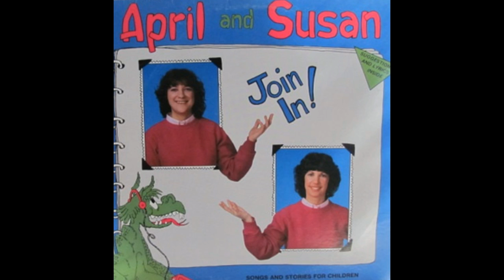Join In- April & Susan (1984)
April & Susan's 1984 hit children's album in its entirety.

Includes the songs:
Join In!
I'd Go Dancing
Shake! Shake! Shake!
The Laughing Song
Snappin' Our FIngers
Crumplewetskin
Lullaby
Pizza
Teddy Bear
Round and Round
Canoe
Hallowe'en
The Something
Latkes